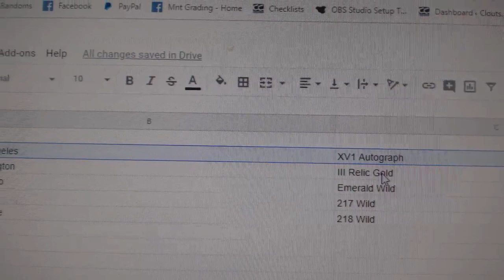Multi Randoms - C&C GB #10,164